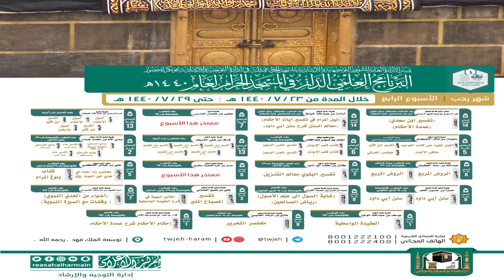الجدول الأسبوعي للبرنامج العلمي والبث المباشر لشهر رجب الأسبوع 4 لعام 1440هـ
الجدول الأسبوعي للبرنامج العلمي والبث المباشر
لشهر رجب الأسبوع 4 لعام 1440هـ